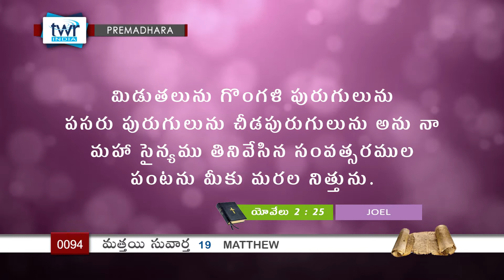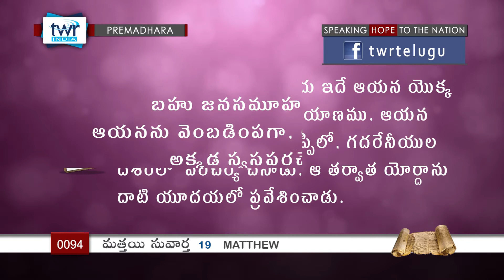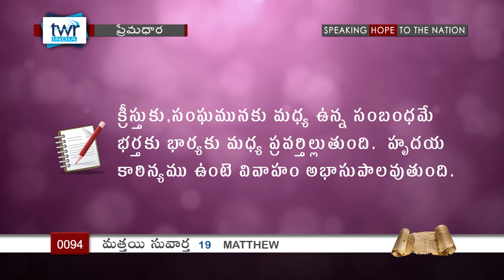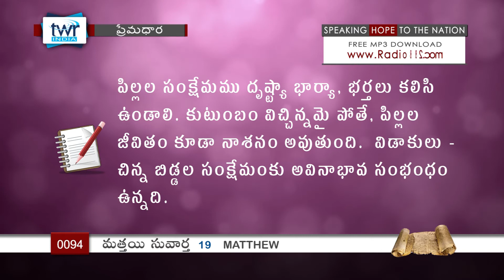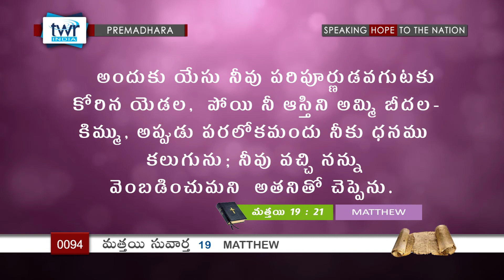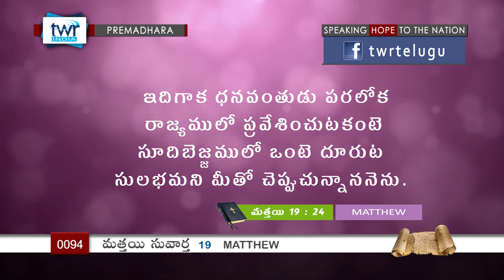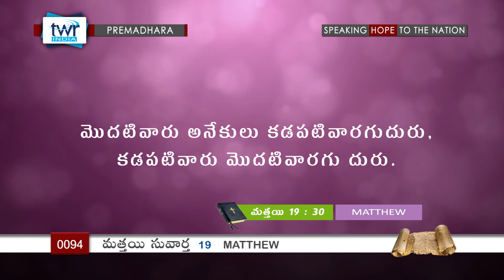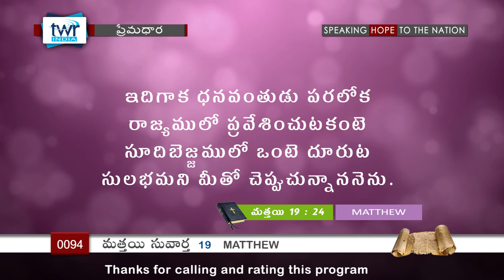TTB Matthew మత్తయి సువార్త - 19 (#0094) Telugu Bible Study Premadhara